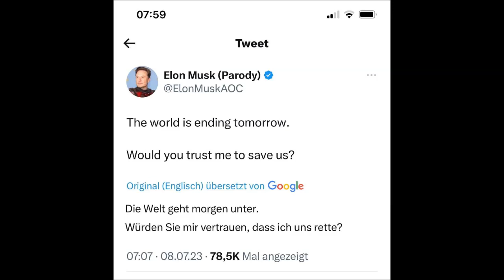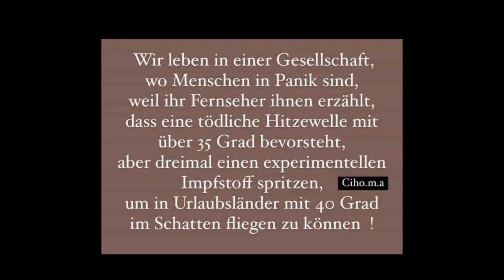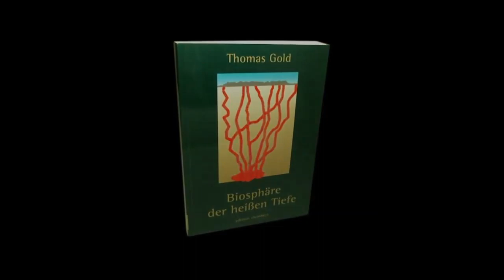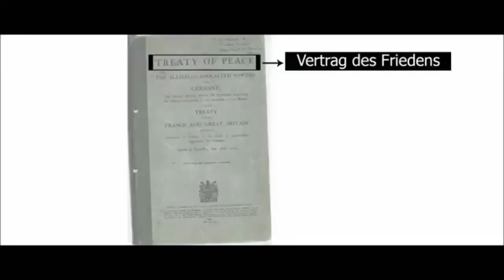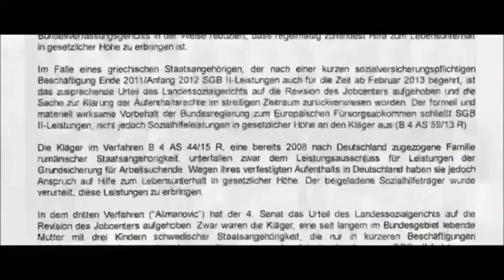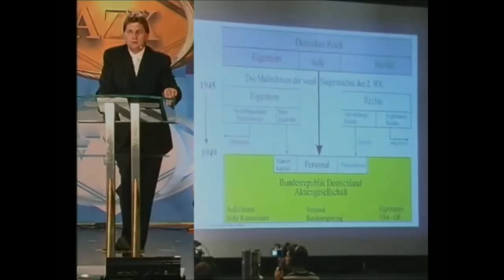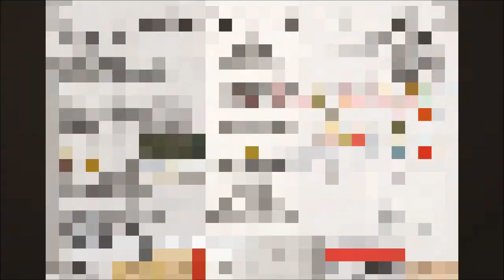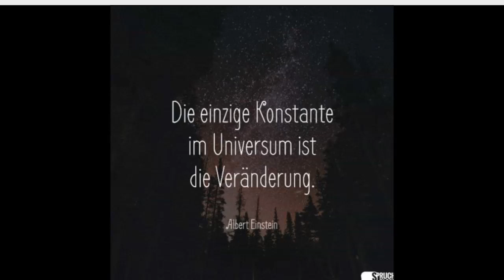Zombie TV Kapitel 3.3.1 *** Lebenszeichen zwischendurch mit kurzen Vorträgen *** Teil 1 (HD)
Heutige Themen:

Lebenszeichen
Hitzewelle
Dr. WOLFGANG KOCHANEK - wir müssen anfangen uns zu wehren! Staat fährt gerade komplett vor die Wand!

+ Gelber Schein
Diashow

Ausschnitte aus verschiedenen Vorträgen & Videos.
Und vieles mehr (uvm)...

Spende an:

VR Bank
Kontoinhaber: Luciano D.
IBAN: DE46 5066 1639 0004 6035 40
Verwendungszweck: Freiwillige Zuwendung

Danke

Zombie TV Testlauf auf YouTube
Satire- und Comedy-Show.
Weitere Folgen (Teile) ebenfalls auf Odysee zu finden:
Natürlich unzensiert und ungeschnitten.